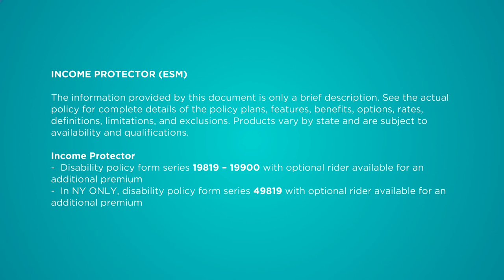Income Protector - English